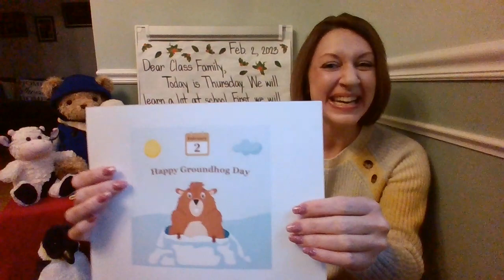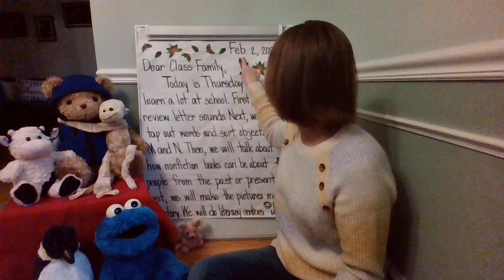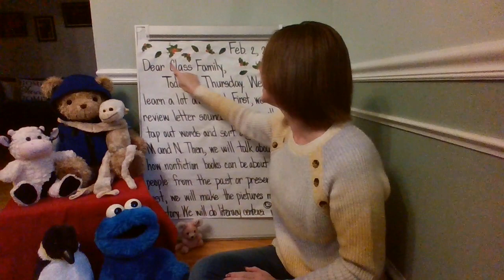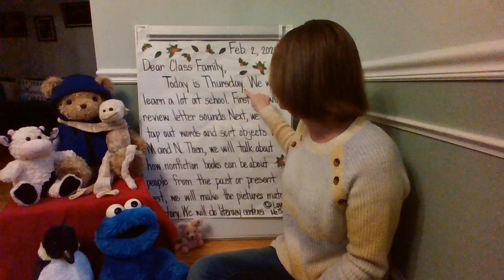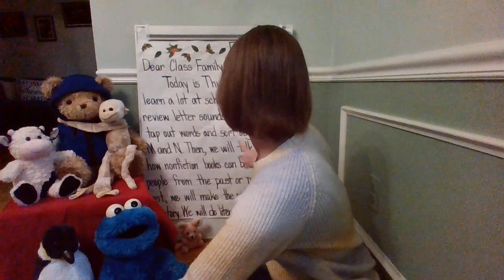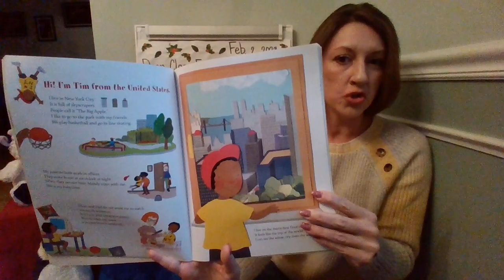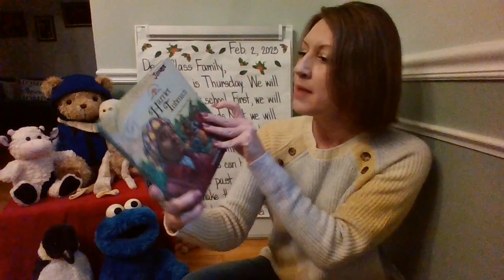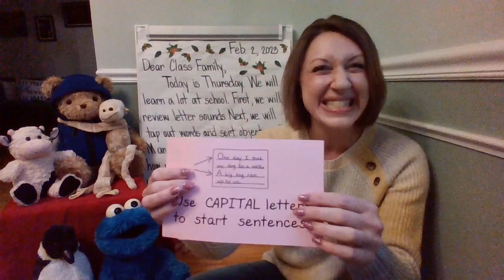Morning Meeting and Message Feb. 2, 2023